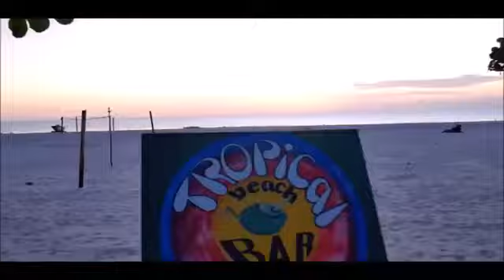klass lajan sere official video